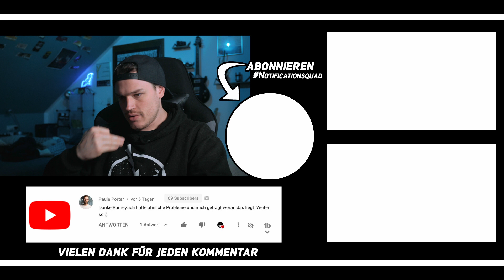Preise kalkulieren?! - Was dir dabei helfen wird!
Preise kalkulieren?! - Was dir dabei helfen wird sind diese Infos um zu wissen was wichtig zu beachten ist.

Checkt meinen Online Kurs aus, wenn ihr mehr über Stock Footage lernen wollt!

Extra für dich zusammengestellte KIT's, mit denen Du einfacher und schneller an das notwendige und passende Equipment kommst!:

Finde immer die richtige Musik für deine Videos egal ob kommerziell oder einfach nur für deinen YT-Channel und erhalte 2 Monate GRATIS über diesen Link:

Besser Ranken in YT - mach auf dich und deinen Channel aufmerksam (mit diesen 2 Tools bekommst du deine Videos ganz nach oben bei Suchanfragen und dadurch mehr Klicks und Watch Time auf deine Videos!):

Der in meinen Augen beste Online Kurs, wenn du dich selbstständig machen willst im kreativen Bereich. Der einzige Kurs für kreative Selbstständige, der dabei hilft, sich richtig zu positionieren, nie wieder die falschen Preise zu setzen und überflüssige Arbeit für immer zu eliminieren.

Sobald du etwas über diesen Link bestellst bekomme ich eine kleine Provision. Für dich wird es dadurch NICHT teurer, im Gegenteil, du bekommst auch Vorteile (bsp. 2 Gratis Monate für Artlist!). Du unterstützt mit deinem Kauf meinen Channel und hilfst mir dabei weiterhin regelmäßig Content für dich produzieren zu können! )